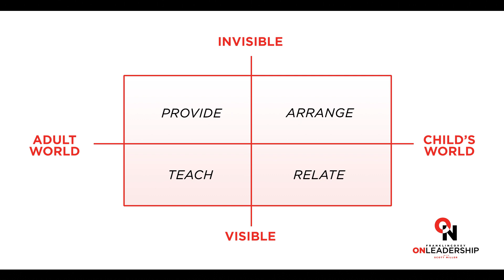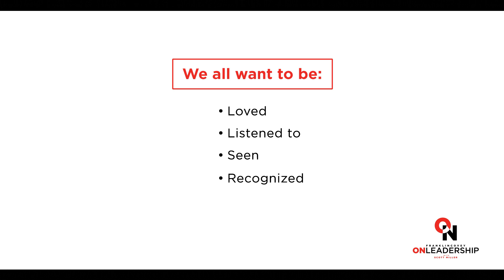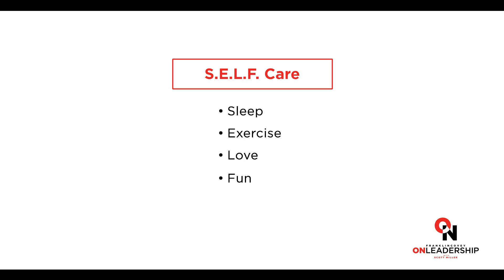Manage the chaos: Julie Morgenstern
Bestselling author and productivity expert Julie Morgenstern shares tools to create a more fulfilling personal life, especially for overwhelmed parents.

Julie's Facebook page: @JulieMorgensternEnterprises